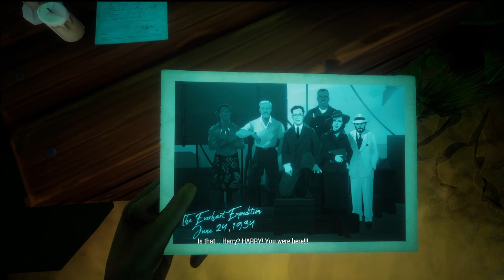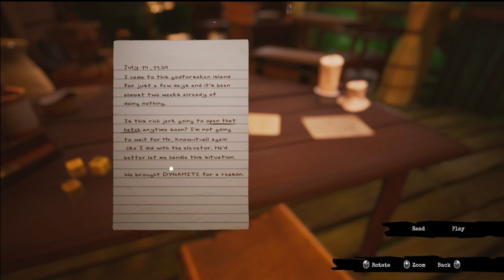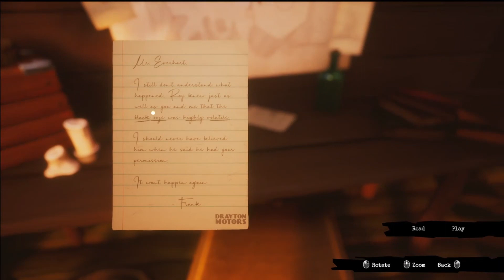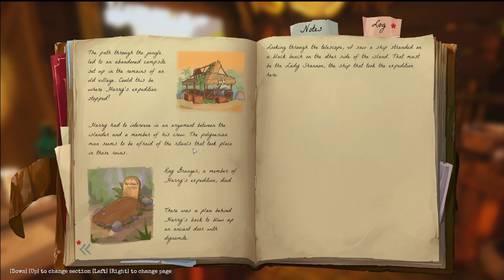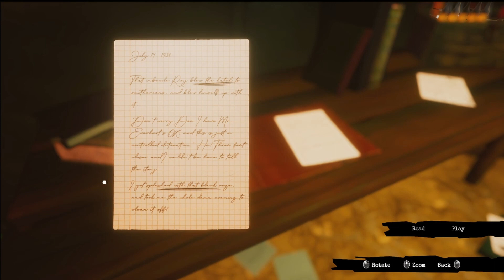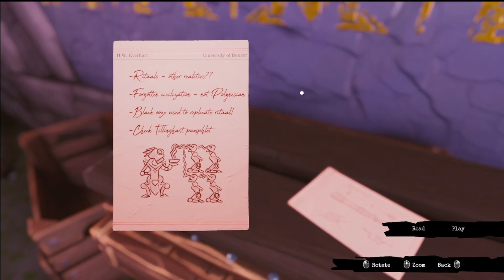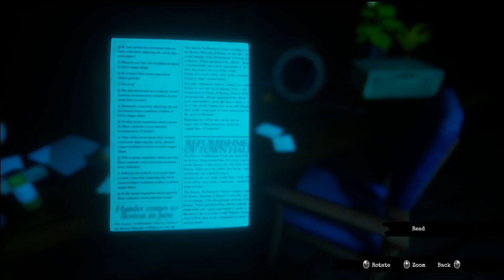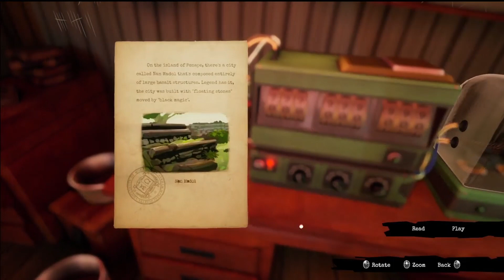Looking For My Crazy Husband On A Deserted Island | Call Of The Sea Part 1 VOD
HARRY? HARRRRYYYY??

Question of the Day: Would you look for your significant other here?

ZOOOOOOOOOOOOOOOOOOOOOOOOOOOOOOOOOOOOOOOOOOOOOOOM